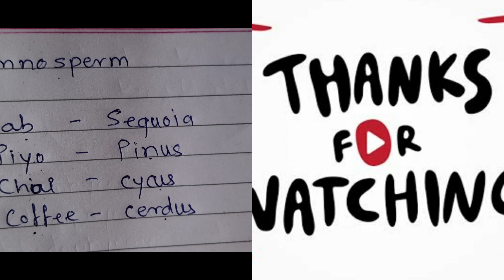11th Biology/Learn all the examples of Kingdom-Plantae in just 5 minutes.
In this video I have tried to make the study in little easier way so that students can interestingly learn all the examples of Kingdom-Plantae.
I hope this tricks will help you to learn the examples of Kingdom-Plantae.